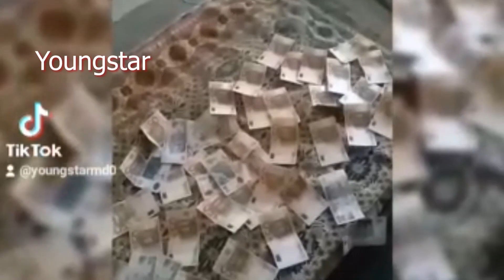Kajo ft. Youngstar - Money Mi Like (Sophia s'lust pasi)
Cegan records